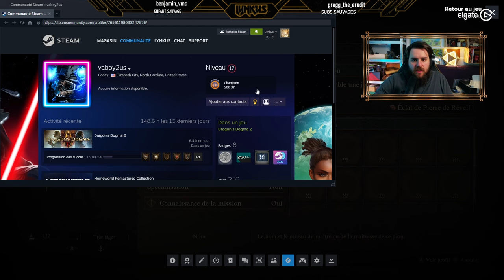[🔥Marcel Dogma #3] L'exploration continue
Suite de l'aventure de Marcel Gagouel sur Dragon's Dogma 2 !
Let's play (slow play) sur Twitch